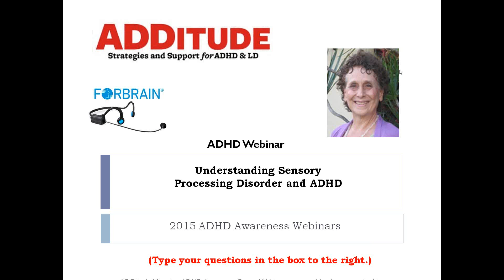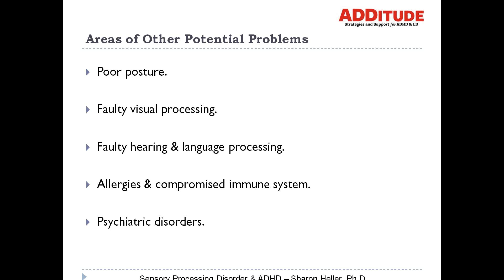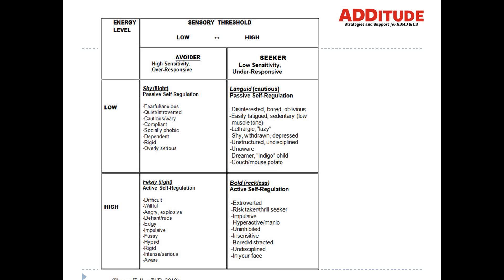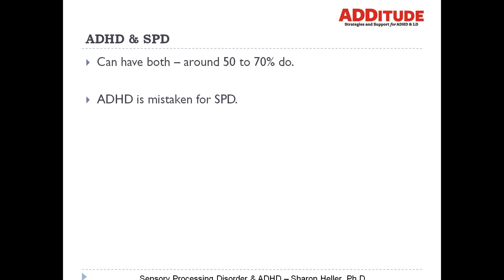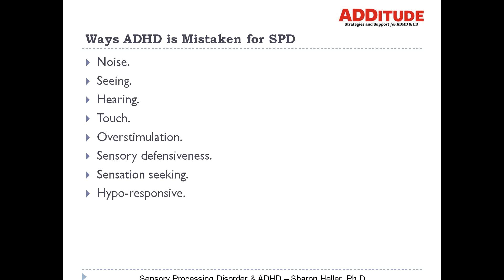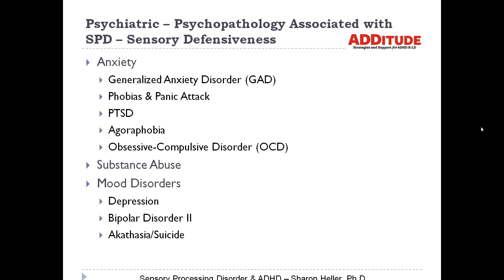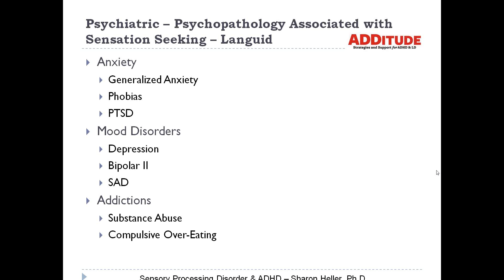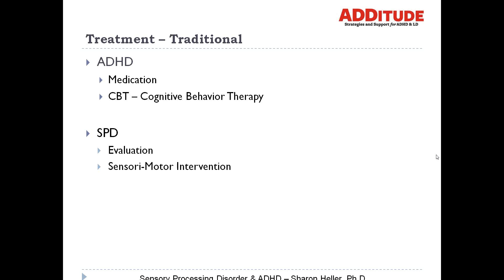Understanding Sensory Processing Disorder and ADHD (with Sharon Heller, Ph.D.)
Learn about sensory processing disorder (SPD), how to distinguish between SPD and ADHD, the treatment options available for SPD, and more with Sharon Heller, Ph.D.

Related Resources

1. Read: How to Treat Sensory Processing Disorder

2. Take This Self Test: Sensory Processing Disorder in Children

3. Take This Self-Test: Sensory Processing Disorder (SPD) in Adults